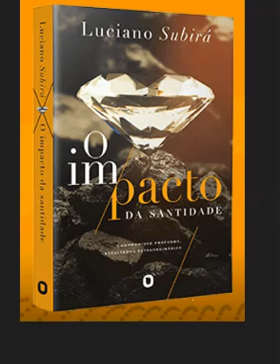Audiobook - O Impacto da santidade - Luciano Subirá (12)